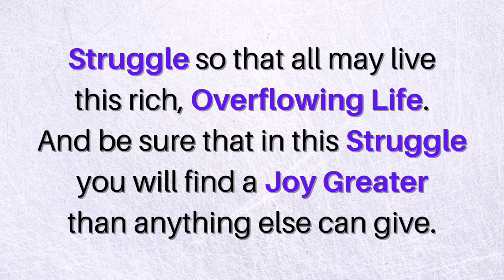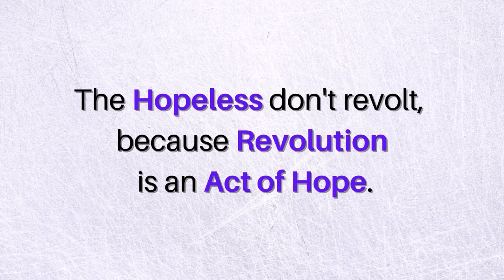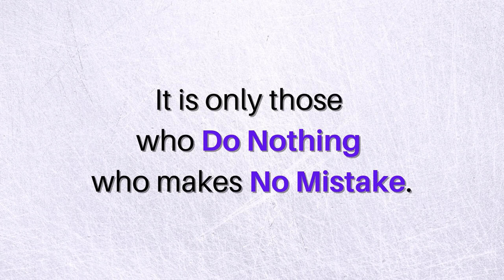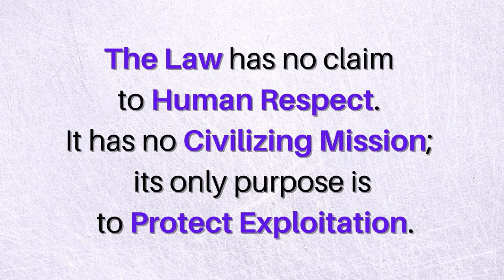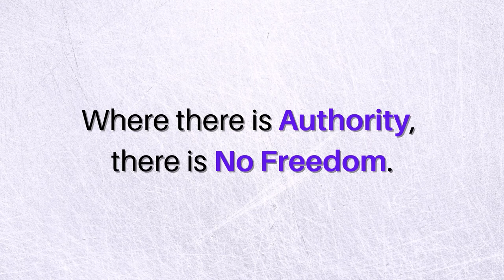KROPOTKIN - Top 10 Most Powerful Quotes - Anarchism Quotes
KROPOTKIN QUOTES - TOP 10 -ANARCHIST QUOTES

This video shows the top 10 of the most powerful quotes of the anarchist writer Kropotkin that will help you to understand his ideology, his philosophy, his anarchist morality, his ethics, his main concepts (Freedom, Anarchism, cooperation, mutual aid) and his advices for a meaningful life

📕The Peter Kropotkin Anthology (Annotated)
📗Mutual Aid
📘The Conquest of Bread

BIOGRAPHY(WIKIPEDIA):

Pyotr Alexeyevich Kropotkin (/kroʊˈpɒtkɪn/;[10] Russian: Пётр Алексе́евич Кропо́ткин Russian pronunciation: [ˈpʲɵtr ɐlʲɪkˈsʲejɪvʲɪt͡ɕ krɐˈpotkʲɪn]; 9 December 1842[11][a] – 8 February 1921) was a Russian anarchist, socialist, revolutionary, economist, sociologist, historian, zoologist, political scientist, human geographer[12] and philosopher who advocated anarcho-communism. He was also an activist, essayist, researcher and writer.

Born into an aristocratic land-owning family, Kropotkin attended a military school and later served as an officer in Siberia, where he participated in several geological expeditions. He was imprisoned for his activism in 1874 and managed to escape two years later. He spent the next 41 years in exile in Switzerland, France (where he was imprisoned for almost four years) and England. While in exile, he gave lectures and published widely on anarchism and geography.[13] Kropotkin returned to Russia after the Russian Revolution in 1917, but he was disappointed by the Bolshevik state.

Kropotkin was a proponent of a decentralised communist society free from central government and based on voluntary associations of self-governing communities and worker-run enterprises. He wrote many books, pamphlets and articles, the most prominent being The Conquest of Bread and Fields, Factories and Workshops, but also Mutual Aid: A Factor of Evolution, his principal scientific offering. He contributed the article on anarchism to the Encyclopædia Britannica Eleventh Edition[14] and left unfinished a work on anarchist ethical philosophy.

0:00 Introduction
0:10 Quote 10
Struggle so that all may live this rich, overflowing life. And be sure that in this struggle you will find a joy greater than anything else can give.

0:33 Quote 9
The hopeless don't revolt, because revolution is an act of hope.

0:50 Quote 8
It is only those who do nothing who makes no mistake.

1:07 Quote 7
Prisons are universities of crime, maintained by the state.

1:24 Quote 6
Everywhere you will find that the wealth of the wealthy springs from the poverty of the poor.

1:42 Quote 5
All is for all! If the man and the woman bear their fair share of work, they have a right to their fair share of all that is produced by all, and that share is enough to secure them well-being. No more of such vague formulas as "The Right to work," or "To each the whole result of his labour." What we proclaim is The Right to Well-Being: Well-Being for All!

2:04 Quote 4
When we ask for the abolition of the State and its organs we are always told that we dream of a society composed of men better than they are in reality. But no; a thousand times, no. All we ask is that men should not be made worse than they are, by such institutions!

2:37 Quote 3
The law has no claim to human respect. It has no civilizing mission; its only purpose is to protect exploitation.

3:10 Quote 2
Competition is the law of the jungle, but cooperation is the law of civilization

3:27 Quote 1
Where there is authority, there is no freedom.